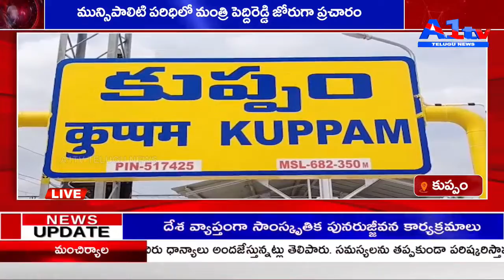కుప్పం మున్సిపాలిటి పరిధిలో మంత్రి పెద్దిరెడ్డి జోరుగా ప్రచారం || A1TV TELUGU